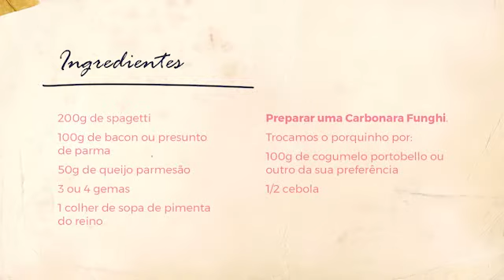Receita dos Piers | Macarrão à carbonara do Edu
Macarrão à carbonara do Edu, prato preparado pelo nosso querido Pier Chef!